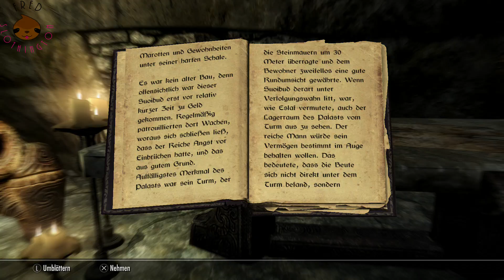Drachen jagen mit Fred Slothington (Part 6)